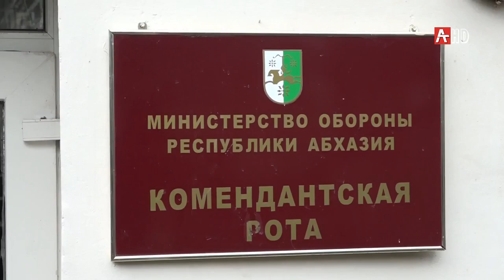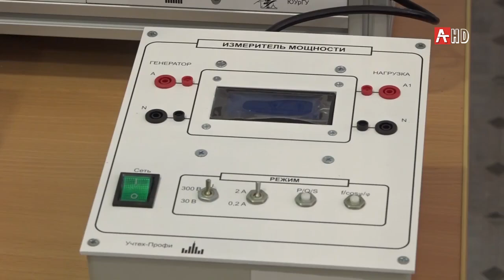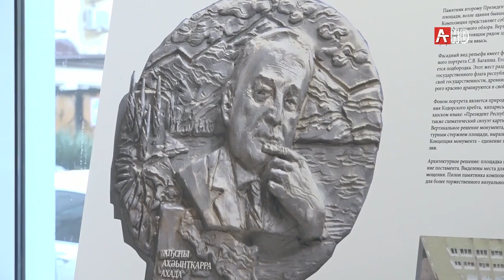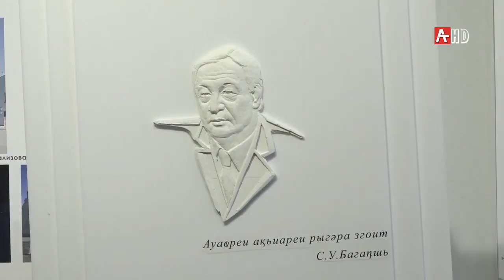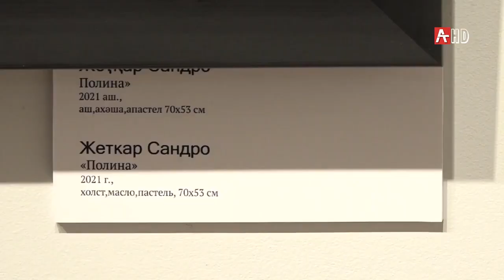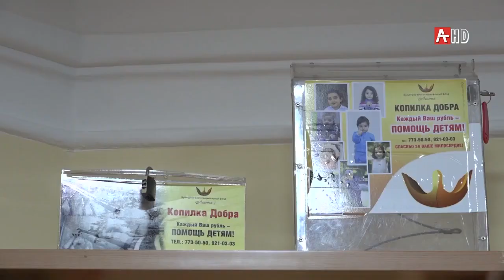Новости Абхазии 03 03 2021